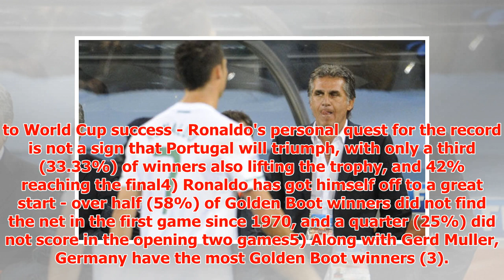Why are Cristiano Ronaldo and Carlos Queiroz at war? Full story behind bitter relationship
► What has happened between Cristiano Ronaldo and Carlos Queiroz. Queiroz has known Ronaldo for years.
► PLL:
► Photo & Content Source :